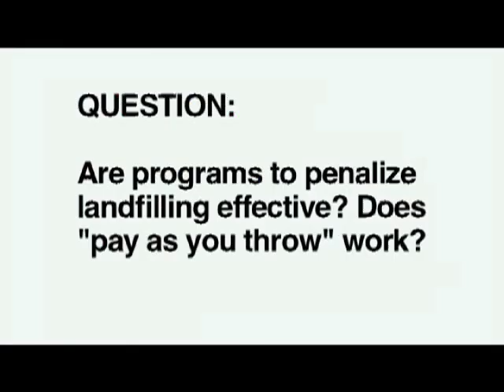Pay As You Throw Policy for Recycling in United States | 2013 Global Dialogue on Waste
Captions Available: Click on CC on the bottom right of the player.
Efficacy of Pay As You Throw waste collection systems was discussed by Dr. Samantha MacBride (Author of Recycling Reconsidered), Anne Germain (President of SWANA*), Brian Tippetts (Director of Solid Waste Division at Applied Ecological Services), and Kate Vasquez (Senior Consultant at GBB Inc.**). This video clip is a part of a panel discussion called Recycling in North American Cities, moderated by Katrina Mitchell and organized by "be Waste Wise"

*SWANA: Solid Waste Association of North America
**GBB Inc.: Gershman, Brickner & Bratton Inc.